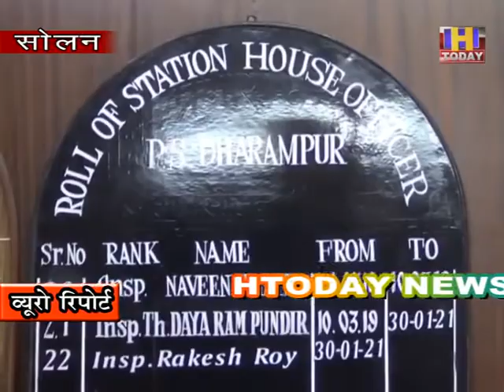SOLAN महिला पर फर्जी डाक्टर होने का आरोप लगा है। इस महिला पर पुलिस ने मामला दर्ज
सोलन के धर्मपुर में एक  महिला पर फर्जी डाक्टर होने का आरोप लगा है। इस महिला पर पुलिस ने मामला दर्ज कर छानबीन भी आरम्भ कर दी है।  मिली जानकारी के अनुसार यह महिला शिमला की बताई जा रही है।  जिसके द्वारा धर्मपुर में एनजीओ के साथ मिल कर मेडिकल कैम्प लगाया जा रहा था।  यह महिला अपने आप को डब्ल्यू एच ओ की डॉक्टर बता रही थी।  इस महिला का भंडा फोड़ तब हुआ जब यह महिला ने  कैम्प के दौरान दवाइयों के लिए मरीजों से पैसे ऑनलाइन ट्रांसफर करने की मांग की।  जिस एनजीओ के माध्यम से यह कैम्प लगाया गया था उसने इसका विरोध किया और इसकी शिकायत पुलिस में की। पुलिस ने शक होने पर महिला से  गहन पूछताछ की तो महिला डॉक्टर होने के पुख्ता सबूत नहीं दे पाई।  हद तो यह है कि जिस गाड़ी में वह  धर्मपुर पहुंची उस पर गवर्नमेंट ड्यूटी लिखा हुआ था।   वहीँ जब मामले का खुलासा हुआ तो पता चला कि एनजीओ को भाजपा अनुसूचित जाति मोर्चा के प्रदेश  कार्यकारिणी सदस्य ने मिलवाया था। इस लिए  कांग्रेस को बैठे बिठाए भाजपा पर निशाना साधने का मौका मिल गया। प्रदेश प्रवक्ता  रमेश चौहान ने पुलिस को  निष्पक्ष  तौर पर जांच करने का आग्रह किया और न करने पर धरना प्रदर्शन की चेतावनी भी दी।